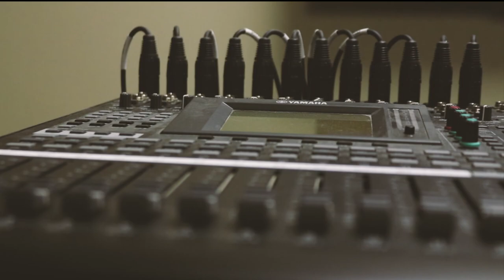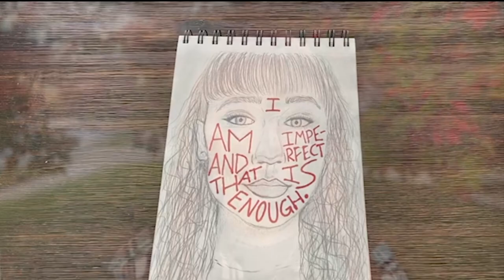BTVN Nov 29 2023